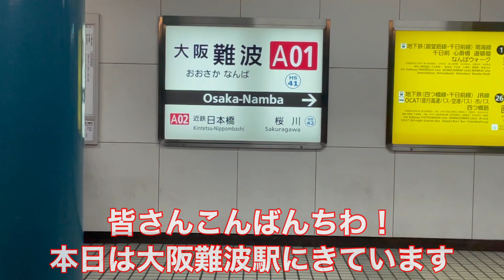【大阪難波】ひのとりに乗るまでしばらく撮影…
ひのとりの時間まで少しだけ撮影しました。